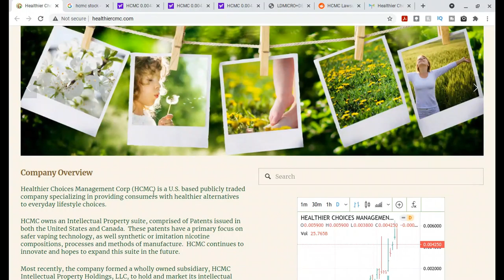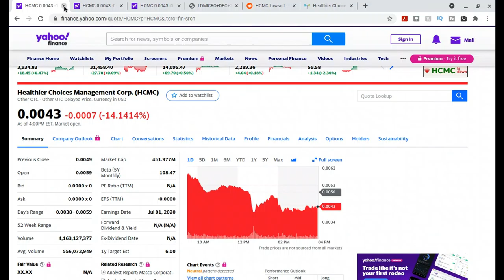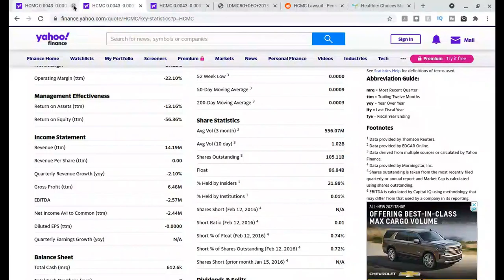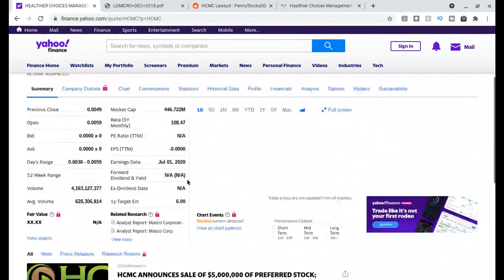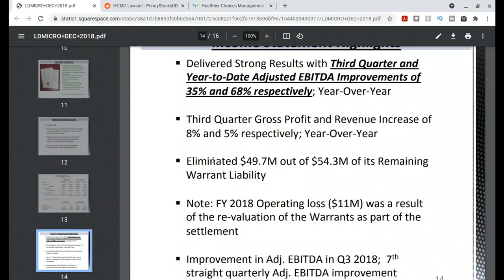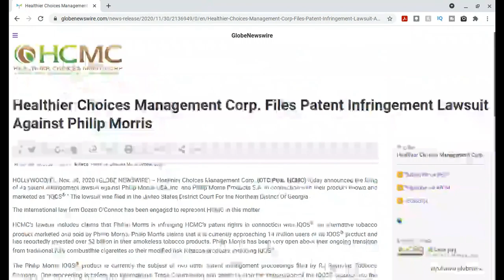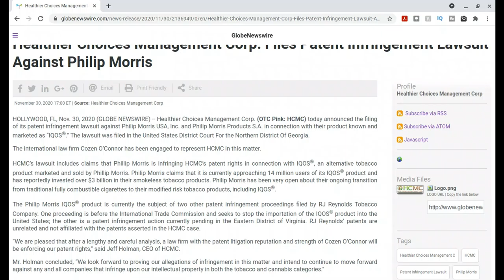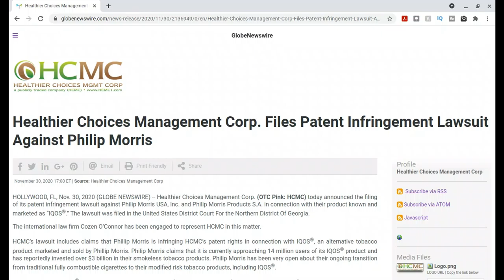Is HCMC Stock (Healthier Choices Management Corp) A Buy? Speculative Penny Stock